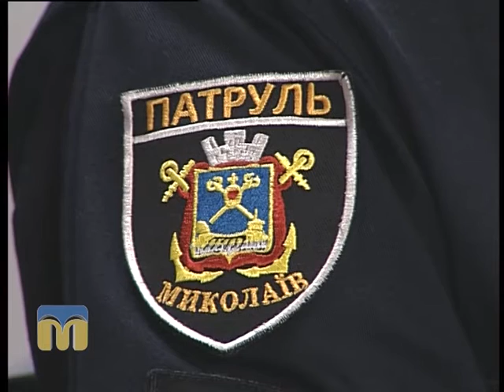Гаряча лінія. Патрульна поліція 19.01.2016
Тема: “Особливості роботи патрульної поліції”.
Гість програми "Гаряча лінія" - начальник управління патрульної поліції в Миколаєві Максим Ахрамєєв.